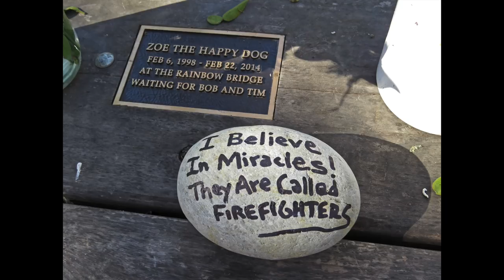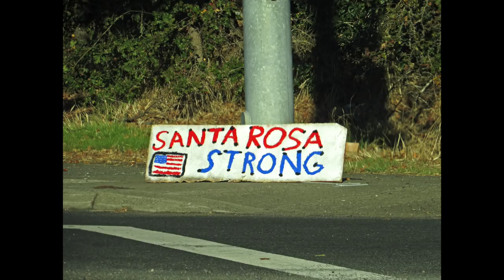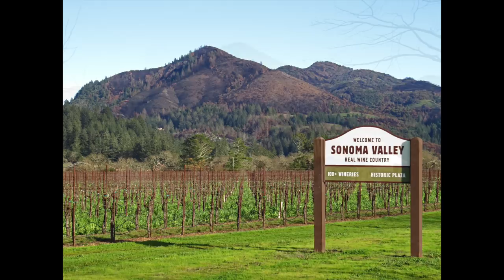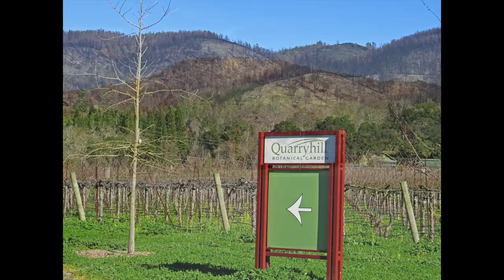Santa Rosa Fire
Santa Rosa Fire, seven month anniversary.

These are selected photos from nearly 10,000 photos I’ve taken since the October fires. We wake up everyday still dealing with the consequences of those fires. Someone somewhere else may be able to move on, but for most of us who still live here in the Santa Rosa area, it still touches every part of our lives everyday.